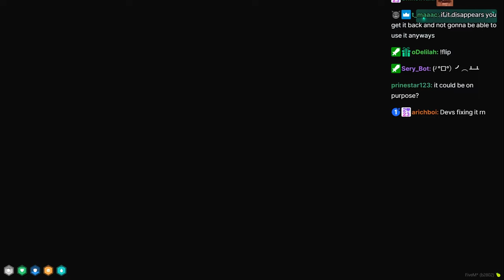Peanut Tries Out The RC Car | Nopixel 4.0 | CG